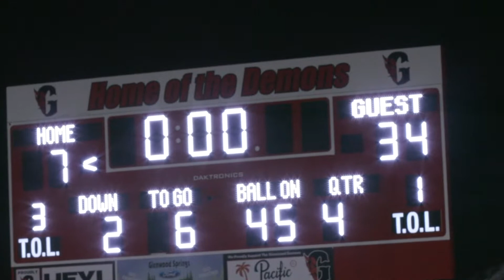Rifle Bears Football 2019 - Episode 3 - Glenwood Springs and Coal Ridge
This video is part of our 2019 football series.  Filmed by our outstanding student videographer Aiden Kirchenwitz.  Additional footage provided by the hard work of the RHS Football student managers.

Additional footage used with permission from Channel 10, Rifle Community Television.

Play by play provided by the great crew at KNAM 1490 “The Team” who covers all of our home games and Ron Milhorn and Jack Jabbour from KMTS who cover all Glenwood Springs football games.

MB015NBWZ4YS740